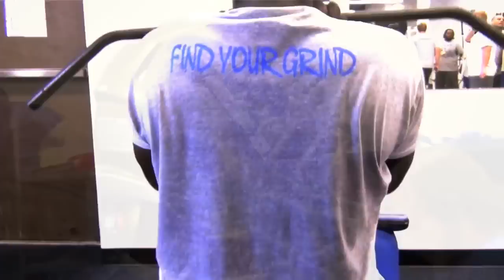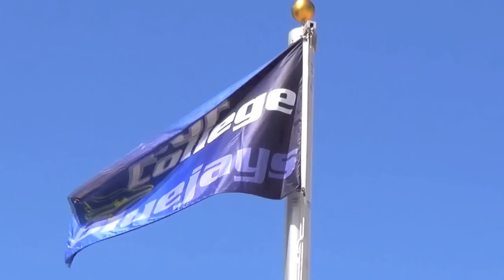2014 Tabor College Football Highlights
Tabor College Football Highlights from the 2014 Season